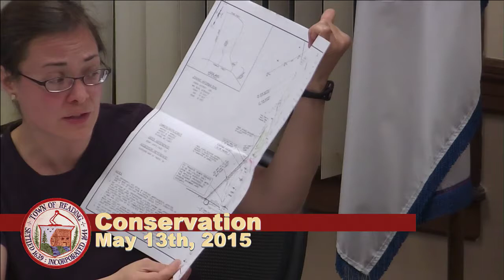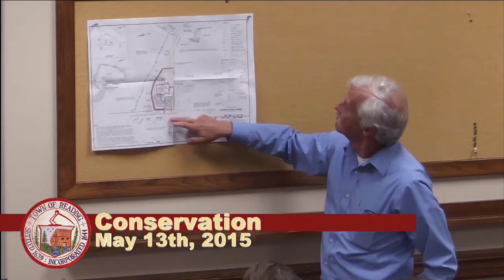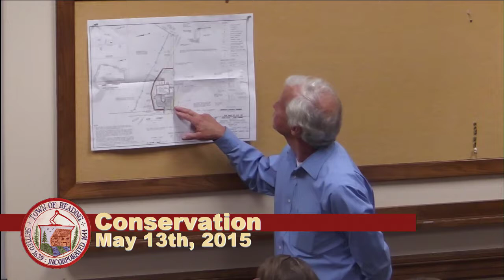Conservation Commission 05.13.2015